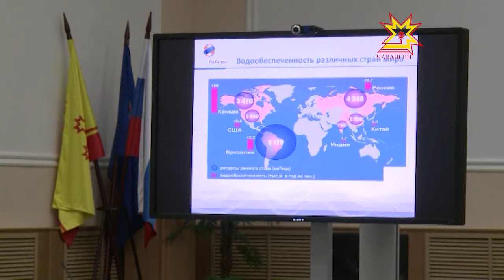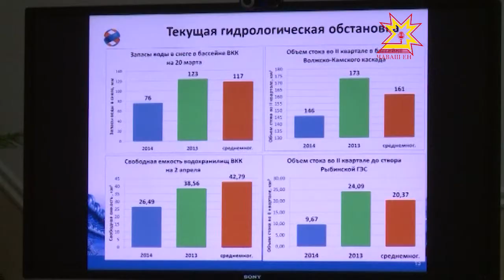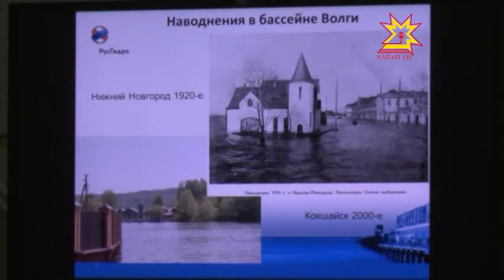Чебоксарская ГЭС готовится к паводку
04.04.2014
В половодье 2014 года прогнозируют невысокие приточные расходы. Однако в случае затяжных дождей и, как следствие, резкого увеличения стока, Чебоксарская ГЭС, работающая на непроектной отметке водохранилища, не сможет защитить село Кокшайск, расположенное ниже ГЭС по течению. Но такой негативный сценарий в этом году не просматривается, говорят в департаменте Русгидро — половодье обещает  быть тихим и без особых рисков.